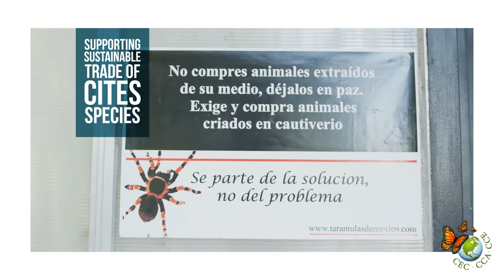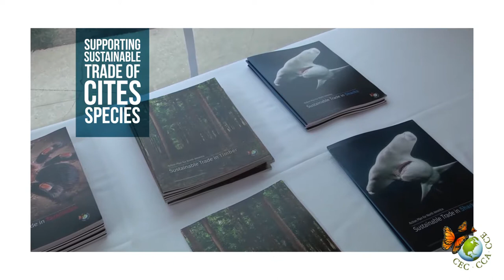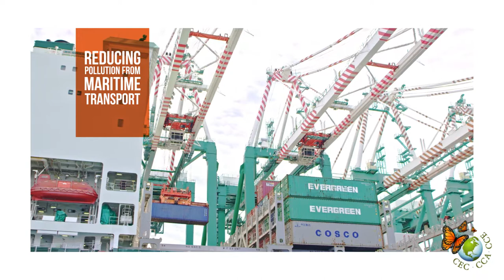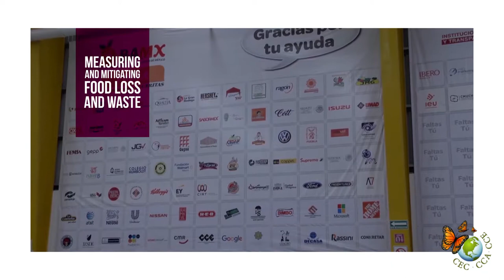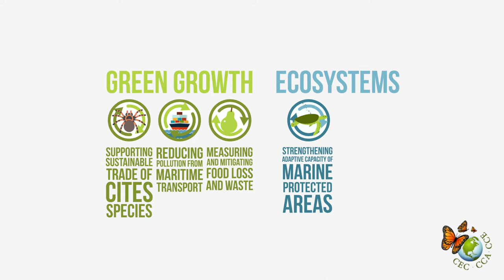The Commission for Environmental Cooperation's Accomplishments | 2018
Presented during the CEC’s Council Session in June 2018, this video highlights some of our recent accomplishments in protecting North America’s environment while advancing sustainable economic growth.